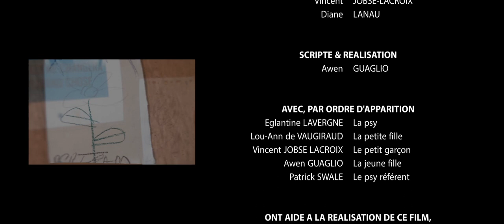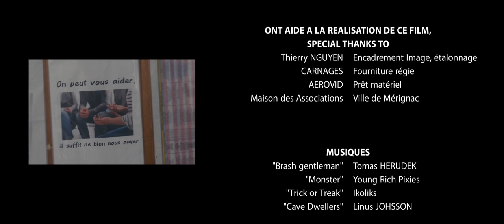[2022] PSY par Les enfants de La Chambre Noire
Le court-métrage réalisé par la section jeune de la Chambre Noire
Prix du jury Catégorie mineur - Freetime vidéo de Mérignac